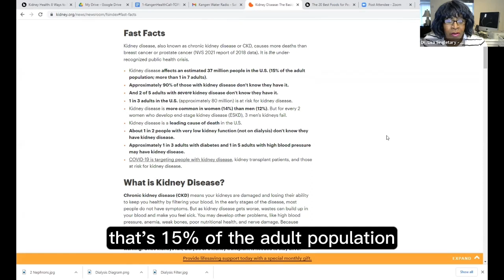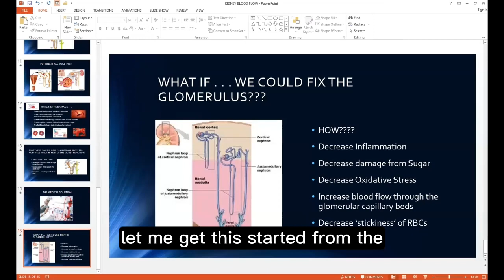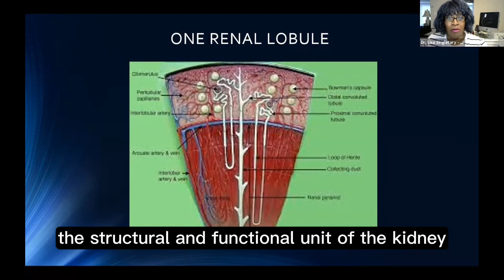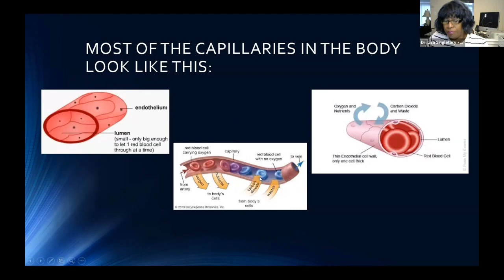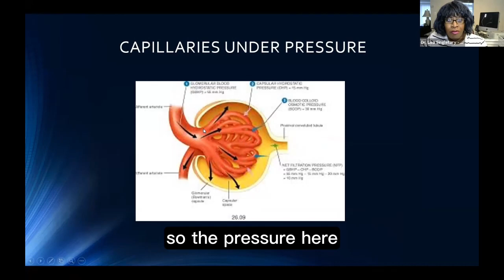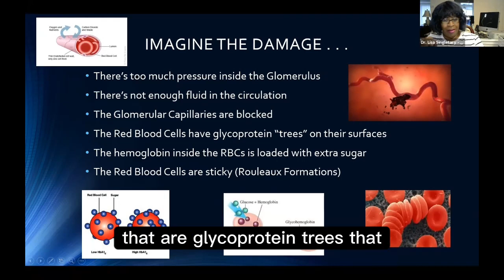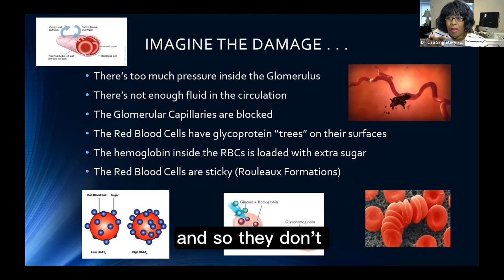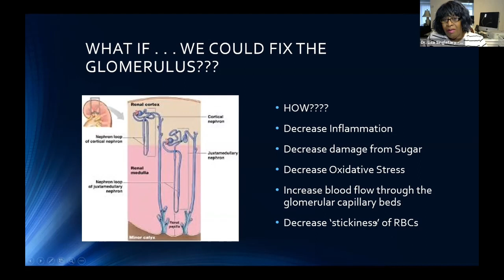Why Kidneys Fail - KWR - 398 - Excerpt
Did you know that 76% of Kidney Failure is caused by High Blood Pressure and Diabetes?
Check our our Blog Post for more Kidney Facts!
Kidney Disease: The Basics - National Kidney Foundation
The 20 Best Foods for People with Kidney Disease
Original Video - Kangen Water Radio 398 - Why Kidneys Fail - (1:46:25)